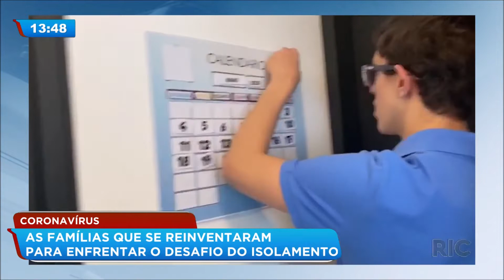Coronavírus: famílias que se reinventaram para enfrentar o desafio do isolamento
Devido a pandemia do coronavirus, muitas famílias tiveram que se reinventar para superar diferentes desafios. Conheça a história do Jorge e a história do Rafael!

Quer saber mais? Acesse o BG Curitiba